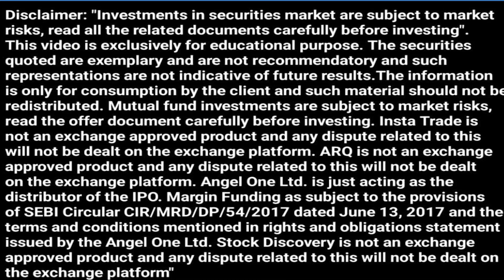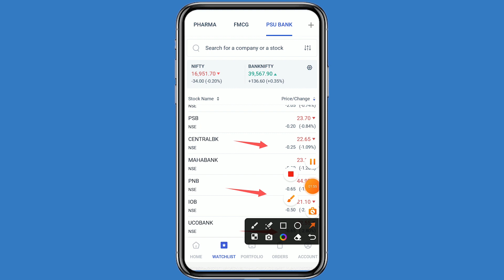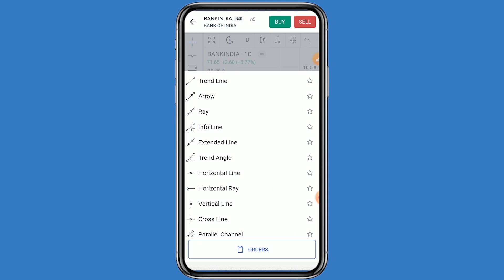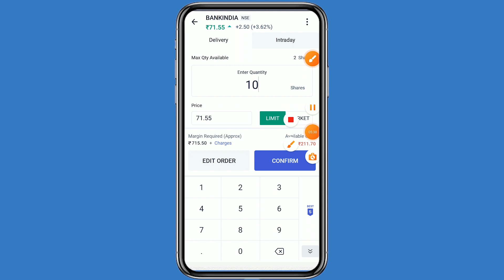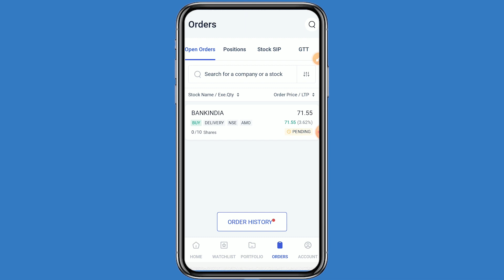BANK OF INDIA Support and Resistance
BANK OF INDIA Support and Resistance @StockbizApp

20/- Per Trade 30 Days Free Margin Trade fund facility, 1 Year Free AMC.

Follow us on: